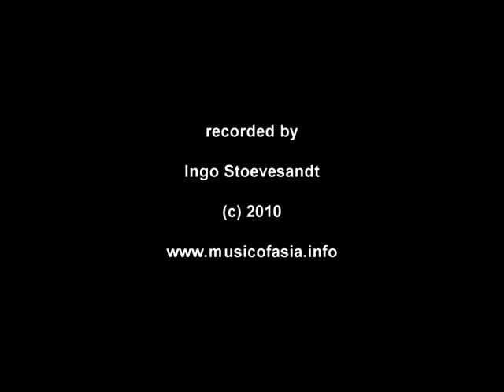Saung Gauk: "Si Ne War" by U Phone Myint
SAUNG GAUK
(The traditional arched harp from Burma/Myanmar)

"Si Ne War"
A classical tune usually teached in the first harp lessons
as performed by my teacher U Phone Myint

For more information on the harp, the scores for this and other harp tunes
information on tuning and how to play the harp and much more